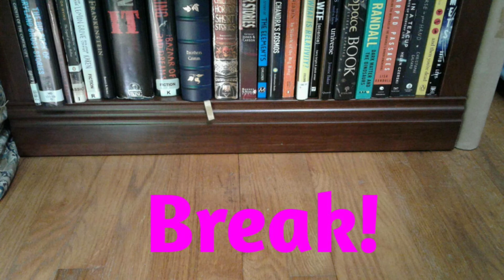Sadies Hiatus Dance Break (#9)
Celebrating Sadie wants to have a dance party with Sadie, but quickly regrets it.

Vesper Videos (Living Dead Dolls Stop Motion) is taking a break. In the meantime, please enjoy these Living Dead Dolls hiatus dance break videos :)

Apps used:
Stop Motion Studio Pro
Pianist HD: Piano +

Space Symphony Stories is an Etsy-shop in the making, created by an overly-caffeinated yet still sleepy musician. The stop motion videos with Living Dead Dolls Vesper were an accidental (and welcome) distraction. The name Space Symphony will become clear soon, once the characters are introduced.